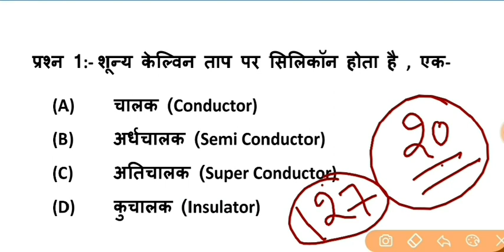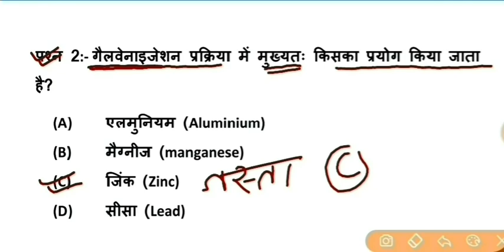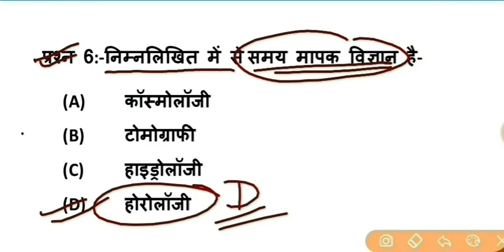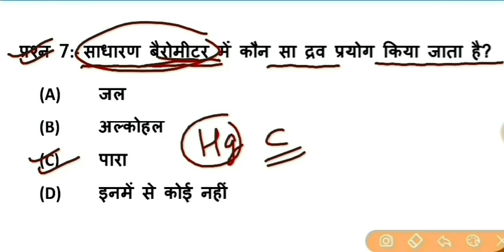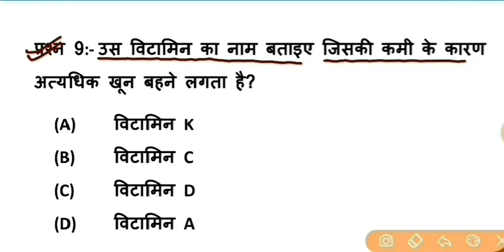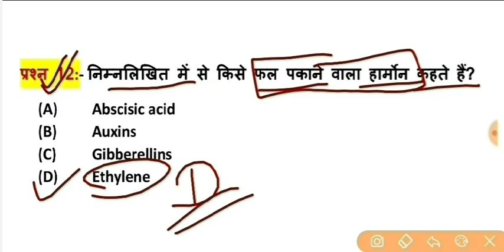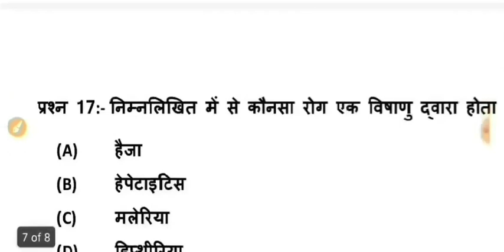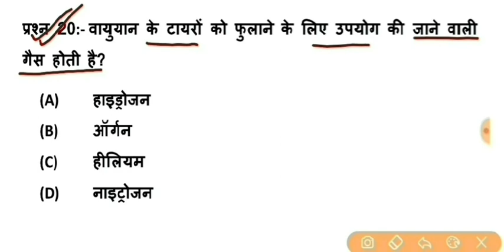Science Part - 127 || For - RAILWAY NTPC, GROUP D, SSC CGL, CHSL, MTS & all exams